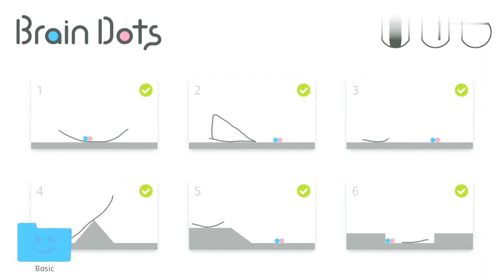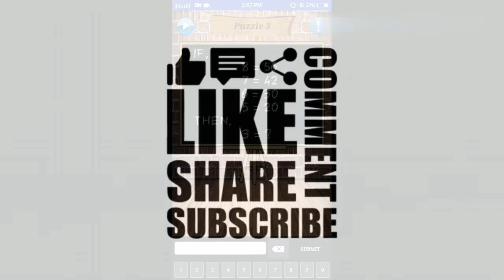BEST FOR YOUR BRAIN-BRAIN GAMES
Dosto iss video mai maine aapko different brain games k bare mai btaya hai umeed hai apko video pasand aayegi